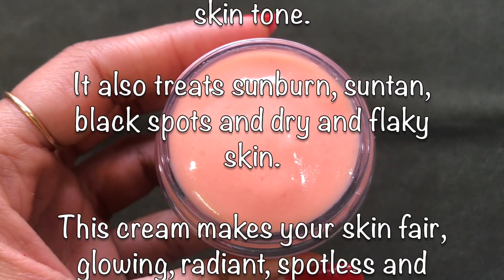DIY Red Lentil Cream | Skin Lightening & Skin Whitening Cream | Remove Dark Spots & Pigmentation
Hey everyone today in this video I am sharing with you all a very simple and highly effective home remedy to make Red Lentil Cream or Masoor Dal Cream at home. This Red Lentil Cream is best for anti ageing treatments. The antioxidants present in oranges fight against free radicals and thus prevents aging faster. It is also the best cream for treating Dark Spots, Blemishes, Acne Scars and Pigmentation. Red Lentil have a high content of citric acid which is effective in drying away acne. Red Lentils are a natural bleaching agent that can lighten your dark and uneven skin tone and effectively makes your skin much fairer, glowing, radiant and spotless. They help in reducing suntan by deflecting harmful UV rays from attacking skin cells hence helps in removing sun tan. Red Lentil Cream or Masoor dal ki cream se apne chehre ko  gora our glowing banaye. Gore hone ki cream. Fairness secret This Red Lentil Cream removes dark spots acne scars pigmentation hyper pigmentation blemishes and pimples from your skin and makes your skin spotless even toned fair glowing crystal clear and radiant.

xoxo.
KBYE.